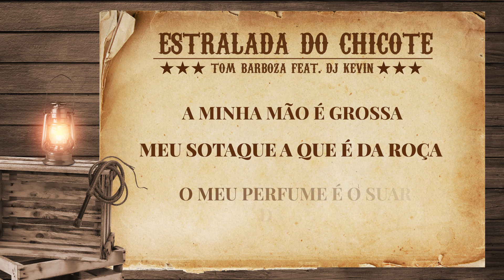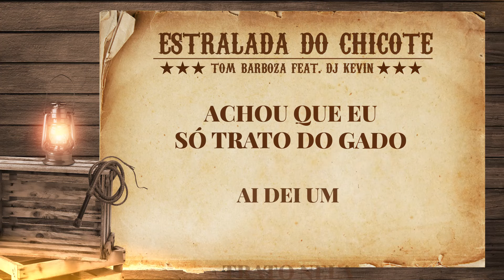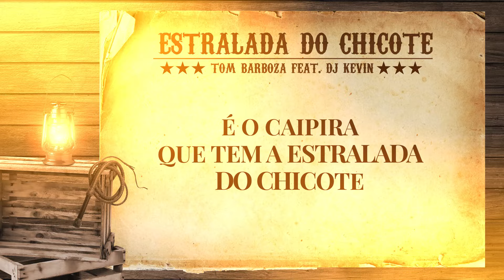Estralada Do Chicote - Tom Barboza ft. DJ Kévin (Lyric Video)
A Minha mão é grossa, meu sotaque é da roça
O meu perfume é o suor da lida
Ela falou não gosto de caipira

Achou que eu só trato do gado, aí dei um trato nela
Que eu só ando a cavalo mas quem cavalgou foi ela
Tá pagando língua, quando eu falo no ouvido dela uns trem que excita ela chega arrepia.

É que os caipira têm pegada forte, ela tá viciada na estralada do chicote, com os playboyzinho não teve muita sorte, é o caipira que tem a estralada do chicote.

Dj kevin.
E tu gosta da cachorrada, do chicote da estralada, tu manja da galopada então toma sua danada.

Artista: Tom Barboza
Produção: DJ Kévin
Lyric Video: @amdesign_video

Este videofonograma é um produto original e próprio da Gravadora e Editora.